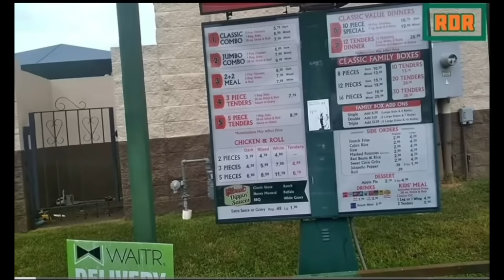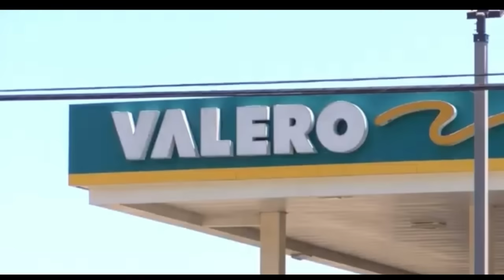5 Places you should NOT! Visit in Shreveport